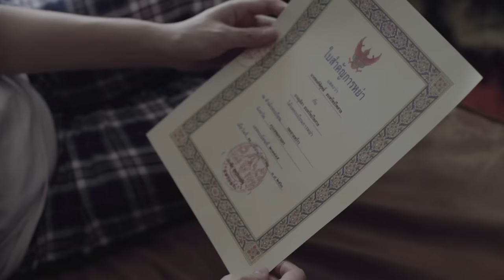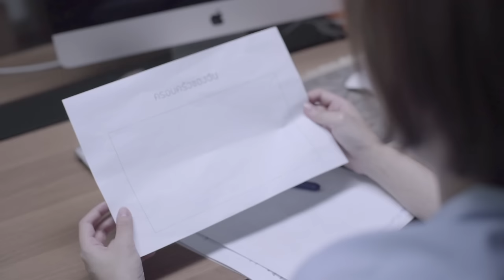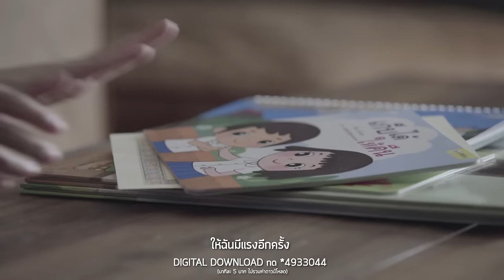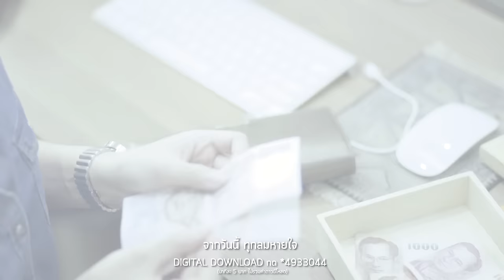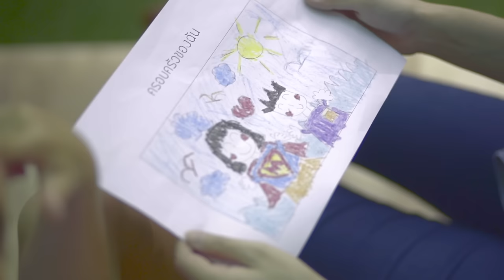ทั้งหมดที่มี Ost.คุณแม่เลี้ยงเดี่ยวหัวใจฟรุ้งฟริ้ง l มน Room39 l Official MV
Thangmot Thi Mi Ost.The single Mom
ศิลปิน             ชุติมน วิจิตรทฤษฎี (มน Room39)
คำร้อง             เเทน ลิปตพัลลภ
ทำนอง         โอฬาร ชูใจ
เรียบเรียง         เเทน ลิปตพัลลภ

ความผิดพลาดในอดีต ไม่ได้ทำให้ชีวิตที่เหลืออยู่ต้องบกพร่อง ในความขาดกลับมีใครอีกคนที่เข้ามาเติมเต็มให้มีแรงมีกำลังใจที่จะทำให้ทุกๆ วันเต็มไปด้วยรอยยิ้ม ถ่ายทอดเสียงร้องโดย  ชุติมน วิจิตรทฤษฎี หรือ มน สมาชิกวง Room39 นักร้องที่มีน้ำเสียงเพราะมาก มนร้องเพลงไหนก็สื่ออารมณ์ออกมาได้ดีมาก และสำหรับเพลงนี้ มน ยังได้ทำงานร่วมกับ เเทน ลิปตพัลลภ และ โอฬาร ชูใจ ทีมงานที่มนคุ้นเคยอีกด้วย

ฉันก็เคยผิดพลั้ง อาจจะไม่ดี ทำให้ใครผิดหวังตั้งมากมาย
แต่ไม่ได้แปลว่าตัวฉัน จะไม่อาจ ที่จะเริ่มต้นได้ใหม่อีกครั้ง
ขอบคุณใครบนนั้นที่ส่งเธอมา ให้ฉันมีแรงอีกครั้ง
*จากวันนี้ ทุกลมหายใจ ทั้งหมดที่ฉันมี จะขอใช้มันเพื่อเธอ
ทั้งหมด แม้ต้องแลกทุกอย่าง
จะคอยทำทุกทาง เพื่อรอยยิ้มของเธอ (เพื่อรอยยิ้มของเธอ)
อาจจะไม่ใช่อย่างที่ฝัน แต่ฉันสัญญา ว่าเธอจะไม่ขาดอะไร
และเเม้ไม่มีครบเหมือนใครใคร แต่ฉันรับปาก จะทำทุกอย่างเพื่อเธอ
ขอบคุณใครบนนั้นที่ทำเราได้เจอ ให้ฉันมีแรงอีกครั้ง
(ซ้ำ */*)